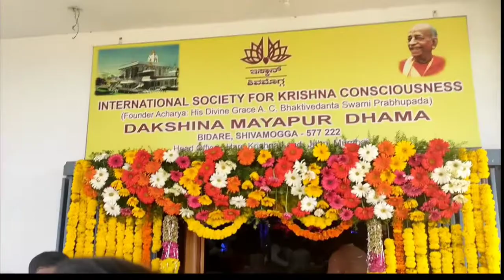ಕೃಷ್ಣ ಜನ್ಮಾಷ್ಟಮಿಯ ಮಹೋತ್ಸವ ||malnaad matte vlogs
youTube videos
malnaad matte
malnaad matte vlogs
kannada vlogs
karanatka vlogers
ಕೃಷ್ಣ ಜನ್ಮಾಷ್ಟಮಿಯ ಮಹೋತ್ಸವ
bidre
ksrp
ksrp police shimoga
my mother
paramthma krishna
malnad matte
god krishna
ಬೆಣ್ಣೆ ಕೃಷ್ಣ
ಓಂ ನಮೋ ಭಗವತೇ ವಾಸುದೇವಾಯ'' ನಮಃ
ಇಸ್ಕಾನ್